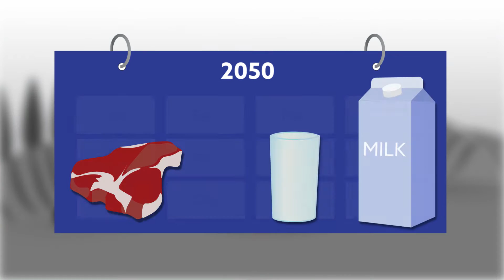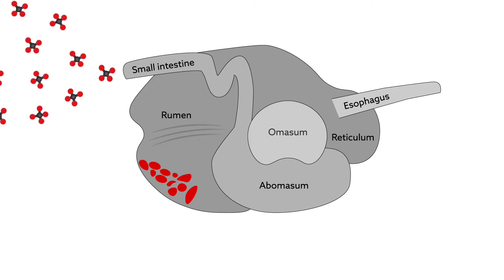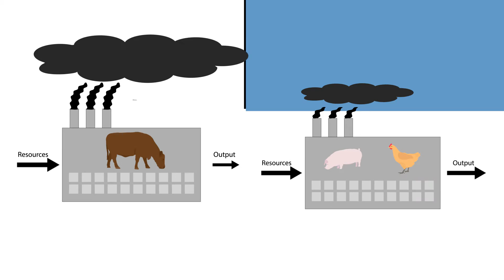Livestock’s Lure and Liabilities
Herrero et al. "Livestock and the Environment: What Have We Learned in the Past Decade?" Annual Review of Environment and Resources (2015). doi: 10.1146/annurev-environ-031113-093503